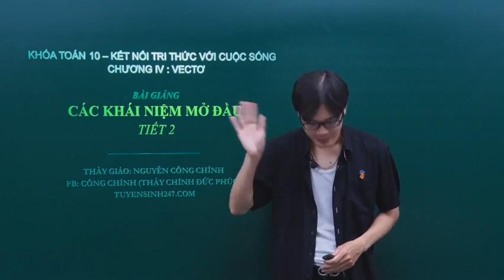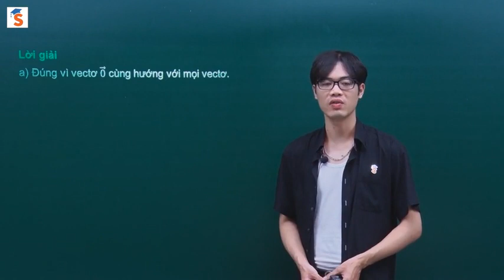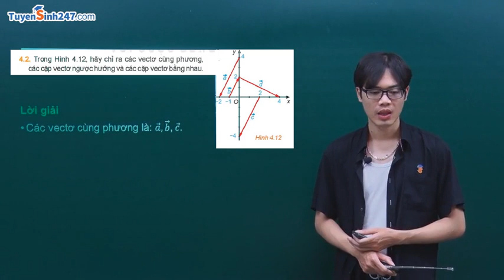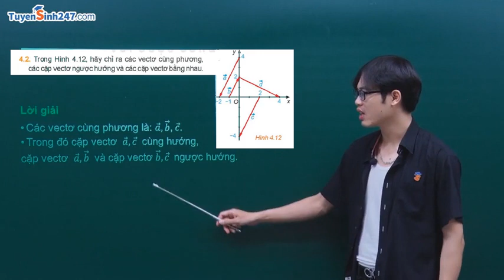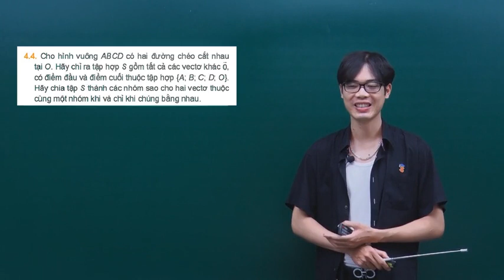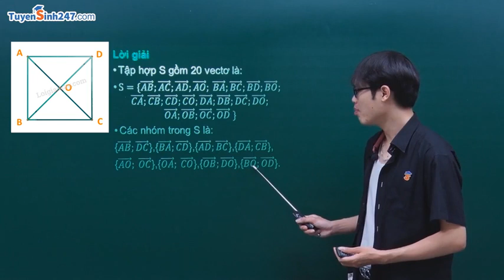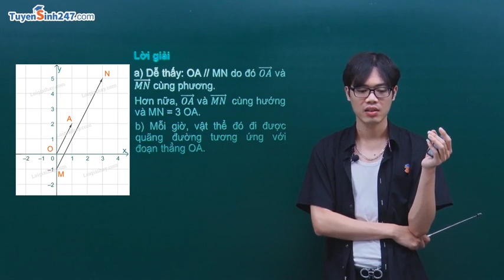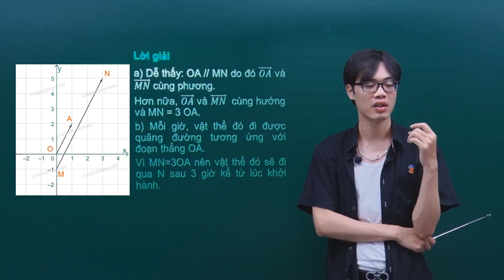CHỮA BÀI TẬP VECTƠ – TOÁN 10 SGK MỚI | THẦY NGUYỄN CÔNG CHÍNH (HỌC TOÁN HOÀI ĐỨC -HN 0364880961)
VECTƠ – TOÁN 10 CHƯƠNG TRÌNH MỚI -  THẦY NGUYỄN CÔNG CHÍNH
Chương trình toán 10 mới tương đối là khó, lạ và có nhiều vấn đề áp dụng vào thực tiễn phức tạp mà nhiều em có thể chưa hình dung ra được ~~.
Bởi vậy, thấu hiểu những khó khăn đó của các em, thầy Chính sẽ hướng dẫn các em học và làm bài trong sách một cách cẩn thận, chi tiết dễ hiểu nhất. Các em cùng vào ôn tập lại kiến thức để chuẩn bị thật tốt cho thi HK1 nhé!
- Hãy trải nghiệm cảm giác vừa học vừa giải trí cùng thầy Chính " Best cà khịa" nha ^^ !!
- Đăng kí các khóa học TOÁN 10 - KẾT NỐI TRI THỨC VỚI CUỘC SỐNG VÀ
TOÁN 10 -  CƠ BẢN VÀ NÂNG CAO ( DÀNH CHO TẤT CẢ HỌC SINH HỌC 3 BỘ SÁCH THEO CHƯƠNG TRÌNH MỚI ) để học được dễ hiểu điểm cao nha.
Thầy chúc các em lớp 10 yêu quý của thầy có những phút giây học tập vui vẻ thoải mái và đạt được kết quả thật tốt trong bài kiểm tra tới nha ^^
Thầy Nguyễn Công Chính Toán “best cà khịa“  ^^
ĐK học: 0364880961 - FB: Công Chính
Học off trực tiếp Toán 10,11,12 tại Hoài Đức (Đường ĐH06 - gần THPT Hoài Đức A) và Cầu Giấy, Hà Nội ( Ngõ 181 Xuân Thủy, đối diện ĐHSPHN )
Học online duy nhất trên: tuyensinh247.com
[HỌC OFF]💥💥💥THẦY CHÍNH TUYỂN SINH CÁC LỚP OFF TOÁN 10-11-12 THÁNG 11 MỚI CÁC LỚP 2K6, 2K7, 2K8, 2K9 TẠI TRUNG TÂM THẦY THÀNH CÔ THỜI HITC-HÀ NỘI (CƠ SỞ 1 XUÂN THỦY, CẦU GIẤY)
Thầy Chính  ĐT/zalo:  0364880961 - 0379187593
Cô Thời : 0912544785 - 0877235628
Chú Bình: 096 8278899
💥💥💥 Lịch học: 🙈
👉 CÁC LỚP 12 MỚI (2K6) 2 buổi/ tuần💥Mũ logarit + Khối tròn xoay
+  TỐI T5 - 17h30 (2/11)
+  TỐI T6 - 19h30 (3/11)
+  Chiều CN - 16h (5/11)
👉 CÁC LỚP 11 MỚI (2K7): 2 buổi/ tuần.
Lịch học: Chiều T7 - 15h (4/11), Sáng CN - 9h (5/11)
👉 CÁC LỚP 10 MỚI (2K8): 1 buổi/ tuần.
Lịch học: Chiều CN - 14h (5/11).
Các em nên đi học luôn từ giờ vì chương trình sgk đổi mới ngày càng khó, đi học sau sẽ khó có thể theo kịp các bạn, rất dễ mất gốc lắm đó nha !!!
Lịch học: Tối T5 - 19h30 (2/11) và CHIỀU CN - 14h (5/11)
👍Một buổi = 2h. Lớp học CÓ ĐIỀU HÒA. Các em được test đầu vào, phân lớp phù hợp với lực học, được hỏi bài và kèm cặp cầm tay chỉ bài sát sao. HS đến trung tâm làm thẻ đầu tháng và vào học luôn ( gặp Cô Thời hoặc Chú Bình để vào lớp).
💥💥💥 Các bạn ở Phúc Thọ, Đan Phượng, Hoài Đức, Từ Liêm...Học sinh Hoài Đức A, B, C, Vạn Xuân, Đan Phượng, Tân Lập, Thượng Cát, Minh Khai, Xuân Phương,...có thể đi học trực tiếp LỚP TOÁN TẠI NHÀ THẦY (HOÀI ĐỨC HÀ NỘI - CẠNH QUÁN BIA NGỌC SÂM - Đường mới ĐH06 Đức Giang - Gần Bệnh viện đa khoa HOÀI ĐỨC - Tra gg map giúp thầy nhé.
💥💥💥 LỊCH HỌC TẠI HOÀI ĐỨC ( CƠ SỞ 2 GẦN TRƯỜNG THPT HOÀI ĐỨC A )
👉 LỚP 12 MỚI 2K6 (2 buổi/tuần ) Mũ logarit + Hình nón trụ cầu
+ CT4 - 17h (1/11) - Học 2 ca
+ CT3 - 17h30 (31/10) + CT6 - 17h30 (3/11)
+ CT2 - 18h (30/10) + CT7 - 18h (4/11)

 + Tối T2 - 17h30 (30/10)
 + Tối T5 - 20h (2/11)
 + Tối T7 - 17h30 (4/11)

 + Tối T4  - 19h30 (1/11) và Chiều T6 - 17h (3/11)
👋 Các Quý vị Phụ huynh có con em 2k6, 2k7, 2k8, 2k9 có nhu cầu đi học bổ sung kiến thức, lấy lại gốc, ôn thi cấp 3, ôn thi Đại học vui lòng comment ở dưới, nhắn tin hoặc GỌI TRỰC TIẾP CHO THẦY.
HÃY XUẤT PHÁT SỚM - HIỂU SỚM - VỀ ĐÍCH SỚM - ĐỖ ĐẠI HỌC SỚM.